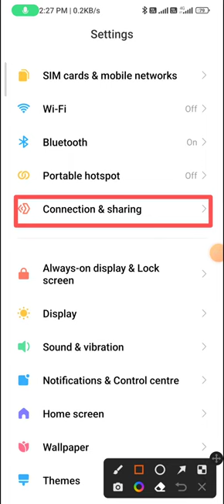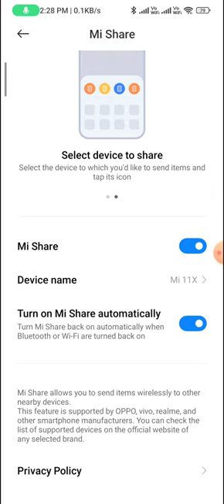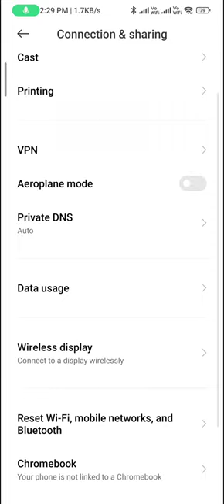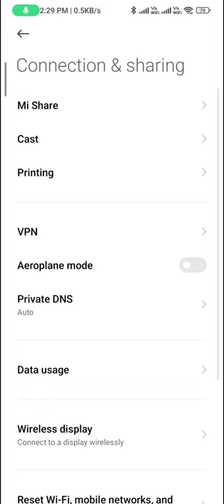How to cast mobile on TV in redmi note 12 pro